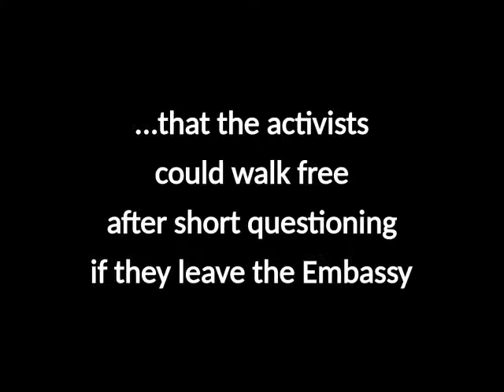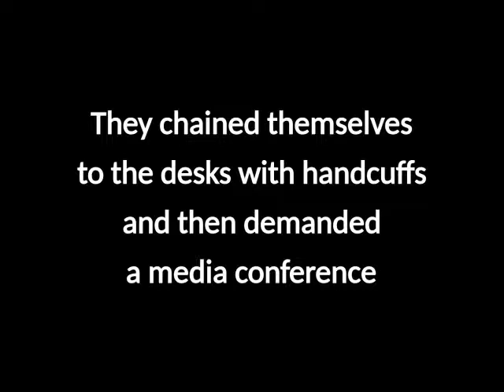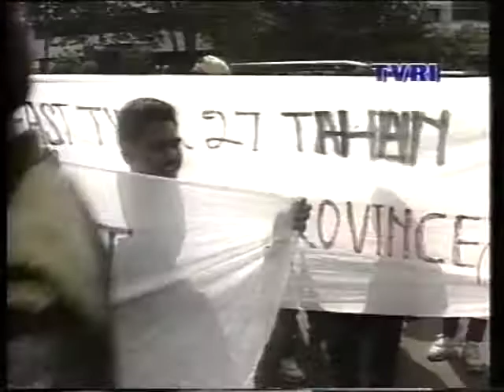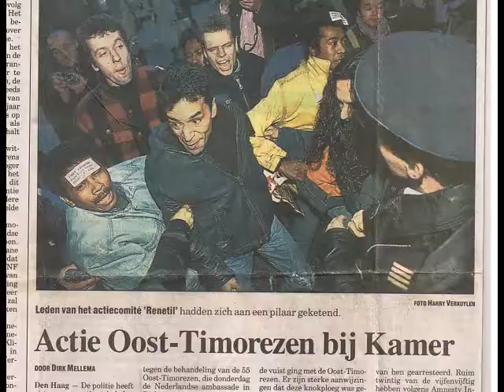Renetil Netherlands 1995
On 7 December 1995, the Netherlands Embassy in Jakarta was occupied by 55 East Timorese activists and Indonesian sympathizers. As Indonesian contra-demonstrations grew, The Netherlands wanted to end the action quick but peaceful. The Indonesian Minister of Foreign Affairs (Ali Alatas) guaranteed that no harm would done to the activists, if they choose to leave the compound voluntarily. The Netherlands Minister of Foreign Affairs (Hans van Mierlo) accepted the guarantee. but reality was that 32 activists were arrested afterwards. No information was shared with the Netherlands parliament. In reaction to this, activists in The Netherlands occupied the Secretariat of D66, the political party of Minister van Mierlo. Using handcuffs, the activists chained themselves to pipes and desks. Then they demanded a media conference at the Secretariat, to make the arrests publicly known. Media was already on their way, as the activists had earlier sent the keys of the handcuffs to several TV-stations and Newspapers. The action coincided with the Euro Top Conference in Madrid, and the arrests in Jakarta was added to the agenda.